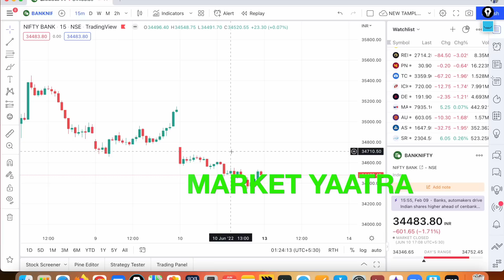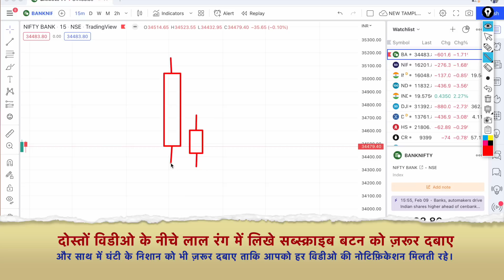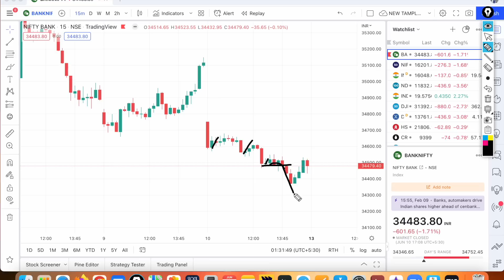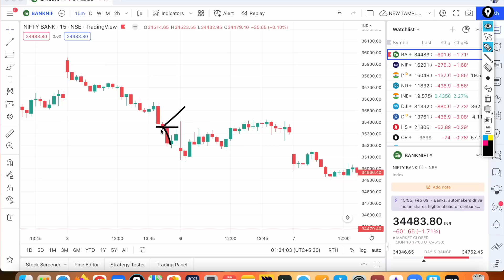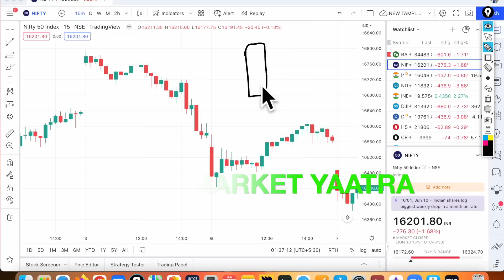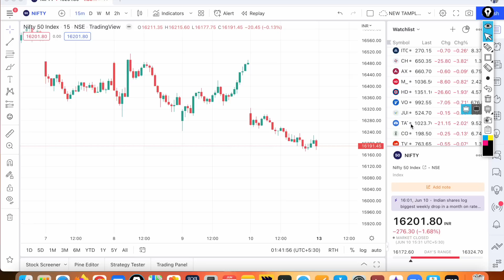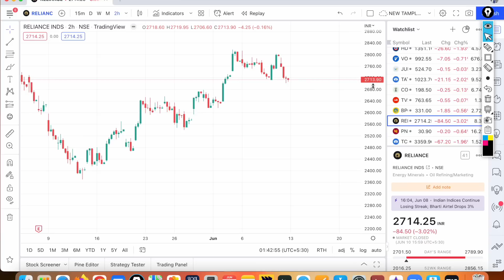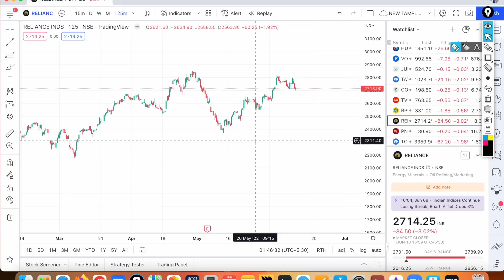INSIDE CANDLE एक पॉवरफुल स्ट्रेटजी - निफ़्टी,बैंक निफ़्टी व स्टॉक में ज़बरदस्त प्रोफ़िट बनाकर देगी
INSIDE CANDLE STRATEGY IN HINDI एक पॉवरफुल स्ट्रेटजी सीखे आसान भाषा में - निफ़्टी,बैंक निफ़्टी व स्टॉक में ज़बरदस्त प्रोफ़िट बनाकर देगी  - Intraday Trading Strategies - Inside Candle

दोस्तो एक डिस्क्लेमर दे दु में कोई सेबी रजिस्टर्ड एनालिस्ट नही हूँ जो कुछ वीडियो में बताया गया है केवल एजुकेशन पर्पज के लिए है। में किसी को भी कोई भी शेयर लेने देने की सलाह नही दे रहा हूँ।
दोस्तों इस वीडियो में हमने आपको बताया कि आप INSIDE CANDLE BAR स्ट्रेटजी का उपयोग करके कैसे ट्रेडिंग कर सकते हो स्टॉक मार्केट में अपने दम पर कैसे ट्रेड कर सकते हो बिना किसी की टिप्स का सहारा लिए। एक जबरदस्त स्ट्रेटजी मेने आपको दोस्तो बताई है जो आपको किसी के पेड कोर्स में भी नही मिलेगी। वीडियो को अंत तक देखना ताकि आपको अच्छे से समझ मे आ जाये।

This video is for you if you have the following questions:
STOCK MARKET CALSSES IN HINDI,
SHARE MARKET,
Acche share kaise dhoonde,
share kab upar jata hai,
share ka rate kaise badhta hai,
trading strategies, trading strategies for beginners, trading strategies forex, trading strategies that work